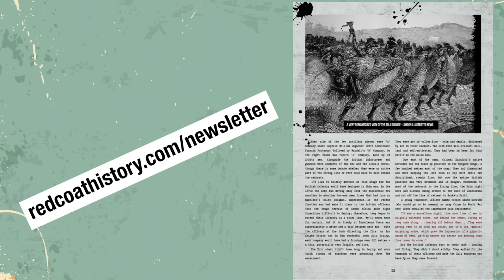Isandlwana: The Survivors Accounts (Walking the Fugitives Trail, 2023)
Do you want to show your support for the channel and look rather snazzy at the same time? In that case, T-shirts etc can be purchased

Witnesses at Isandlwana can be purchased via this

Here is the website for Rorke's Drift Hotel, please tell them that Chris sent you